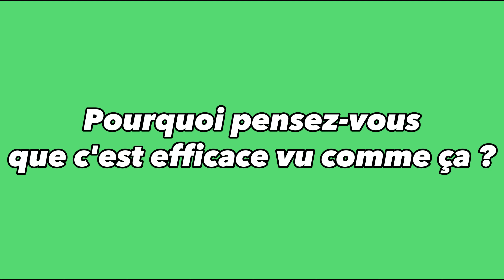ILS ONT DIT QUE C'ÉTAIT IMPOSSIBLE, pourtant LES RÉSULTATS SONT DÉJÀ LÀ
Dans cet épisode, je vous raconte la vision que j'ai reçue. Je ne savais même pas que j'allais me lancer dans un tel projet mais quelques jours avant même de le décider, j'ai fait ce rêve dans lequel ce projet avait une telle portée que moi-même je comprenais pas.

Mais sans vraiment faire le lien, quelques jours plus tard, je sens irrésistiblement que je dois prendre action sans plus attendre. Ce n'est qu'après que je me rendrai compte qu'en fait, j'ai fait un rêve quelques jours avant dans ce sens. Et ainsi, ça se passa.

⬇️Music

YouTube Studio

📍Vous voulez visiter la République Démocratique du Congo et ne savez quelles activités faire, quoi visiter, où vous loger ?

Nous pouvons aider.

⬇️Nos contacts